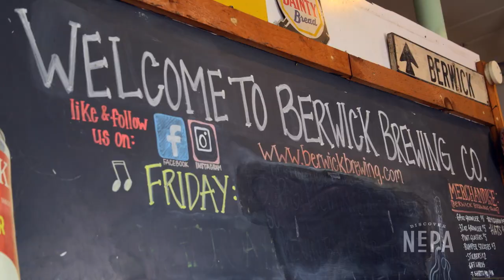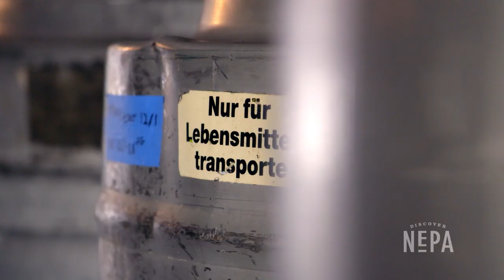Berwick Brewing Company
We visited Berwick Brewing Company to try their popular homegrown brews! From delicious lagers to ales and IPAs, check out our inside look. 🍻